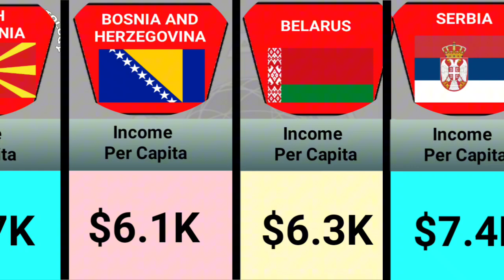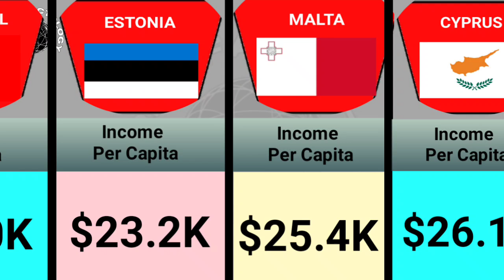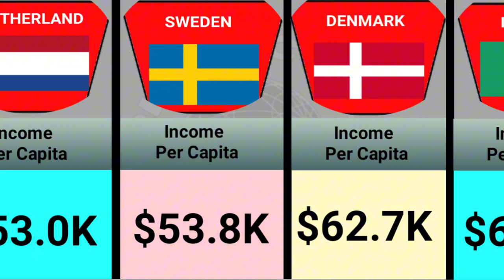Poorest Countries in Europe 🇪🇺 Based on GDP Per Capita 2024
In this video we will show Poorest Countries in Europe 🇪🇺 Based on GDP Per Capita 2024. This vedio is made for educational and entertainment purpose only. All data based on Google research.